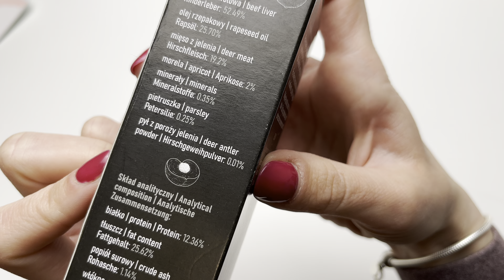PASTElove mięsna pasta dla psa z wołowiną i jeleniem 75g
PASTElove mięsna pasta dla psa z wołowiną, jeleniem i morelami.
Nieziemsko pyszna mięsna pasta stworzona z miłości do wszystkich psów.

To zdrowa przekąska dla psa, dająca 100% satysfakcji pupilom w każdym wieku bez względu na rasę.

Innowacyjny przysmak dla psa w formie pasty powstał z produktów jakości Human Grade. W składzie znaleźć można:

- mięso z jelenia (źródło wartościowego białka, witamin z grupy B i łatwo przyswajalnego żelaza)

- wątróbkę wołową (źródło żelaza, witamin z grupy B – głównie B2, B2, kwasu foliowego i B12)

- olej rzepakowy (źródło kwasu oleinowego i witaminy E)

- morele (źródło potasu i błonnika pokarmowego)

- pietruszkę (bogactwo witaminy C)

- pył z poroża jelenia.

Atutem mięsnego kremu Pastelove jest obecność pyłu z poroża jelenia, który dzięki swoim aktywnym składnikom (chondroityna, glukozamina, kolagen, kwas hialuronowy, omega 3 i 6, wapń, magnez, EGF, IGF, aminokwasy) wspiera odporność, pracę stawów oraz mięśni. Ma działanie przeciwzapalne, przeciwbakteryjne, regeneracyjne i budulcowe.

Konsystencja Pastelove sprawia, że z łatwością można wydobyć nadzienie ze środka, a wygodna, kieszonkowych rozmiarów tubka pozwala zachować świeżość i higieniczność produktu. Co więcej, w czasie aktywności chroni produkt przez zanieczyszczeniami.
Dodatkowym atutem mięsnej pasty Pastelove Syta Micha są czyste ręce właściciela.

Unikatowa kompozycja Pastelove z wołowiną, jeleniem i morelami to świetny smakołyk na każdy dzień.

Propozycje zastosowania Pastelove wołowina z jeleniem i morelami od Sytej Michy:
wypełnienie do zabawek behawioralnych,
podczas zabiegów pielęgnacyjnych,
idealny dosmaczacz do karmy,
krem do psich wypieków,
pozwala na chowanie leków i innych suplementów.

Zalety PasteLove mięsnej pasty w tubce dla psa:
tylko naturalne, świeże składniki jakości Human Grade,
idealna przekąska dla psa w czasie podróży, treningu czy codziennego spaceru,
może być podawana szczeniętom, dorosłym psom oraz seniorom,
uzupełnienie diety w cenne witaminy i minerały,
konsystencja pasty pozwala na jej łatwe wydobycie z wnętrza tubki,
tubka szczelnie zakręcana korkiem.